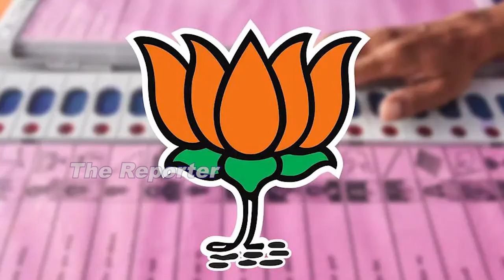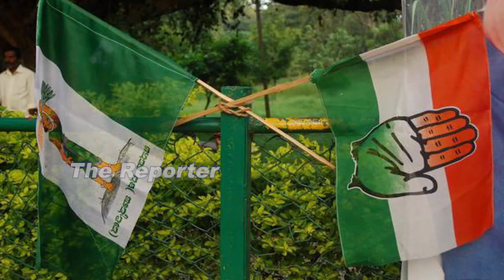ಲೋಕಸಭಾ ಅಖಾಡ..!ಹತ್ತಕ್ಕೂ ಹೆಚ್ಚು ಸಂಸದರಿಗೆ ಕೈ ತಪ್ಪುತ್ತಾ ಟಿಕೆಟ್..? ಬಿಜೆಪಿ ಮುಂದಿದ್ಯಾ ಅಗ್ನಿ ಪರೀಕ್ಷೆ..?